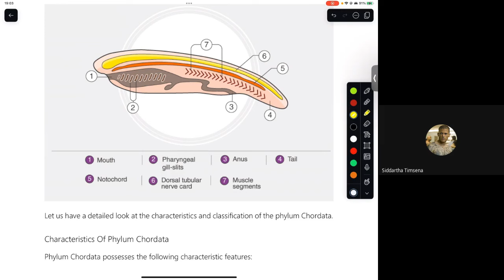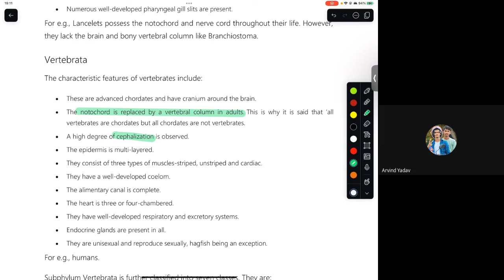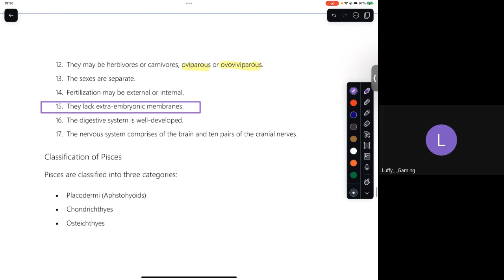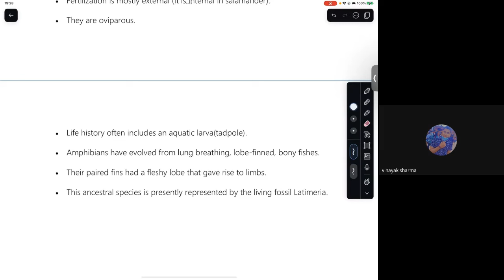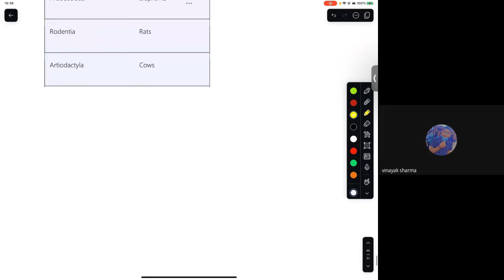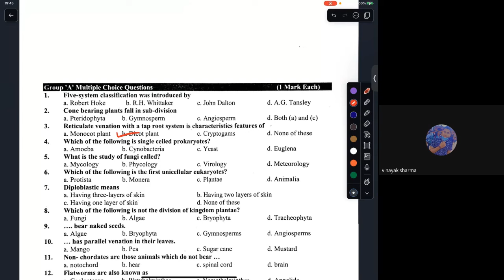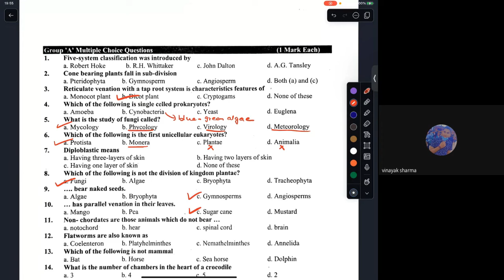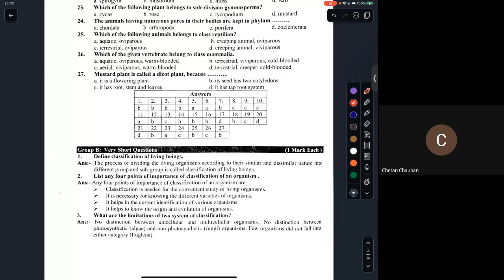Day 6 Science Chapter 2 Classification of Living Beings Part 5